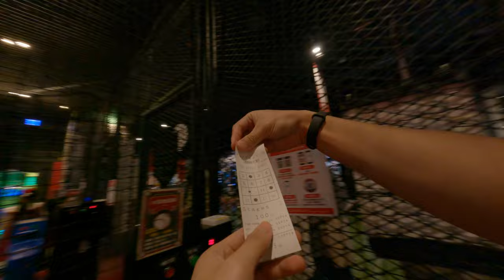大魯閣棒壘球場丟球機器太爛佛法感測 1